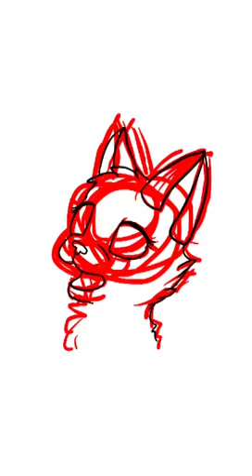Dovewing Speedpaint Revised!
I tried to make it better I guess :3